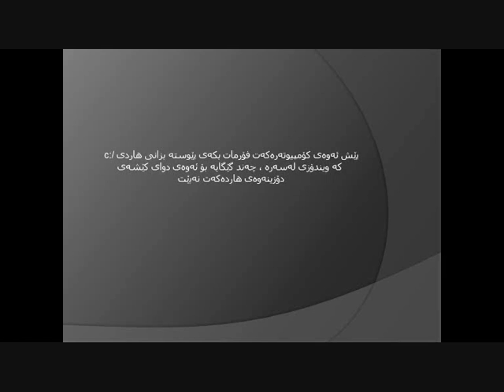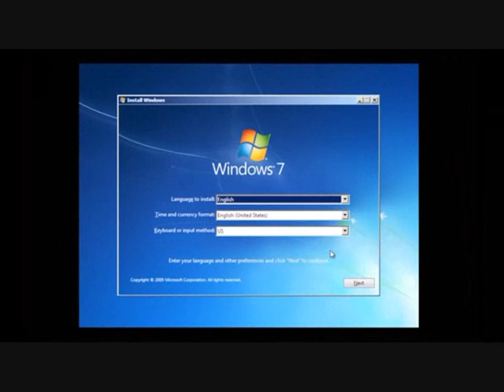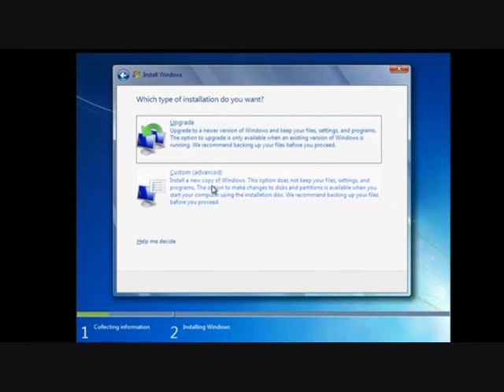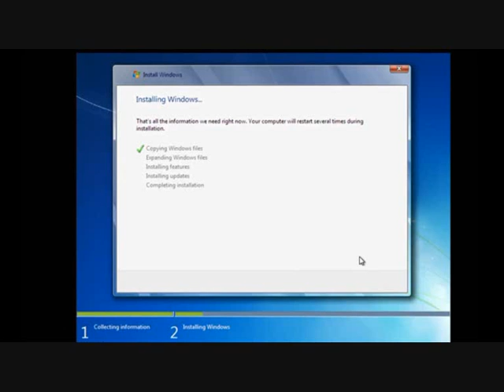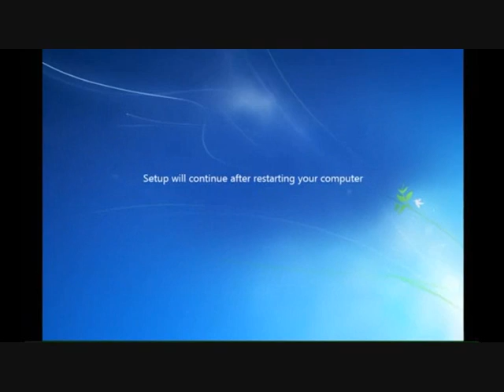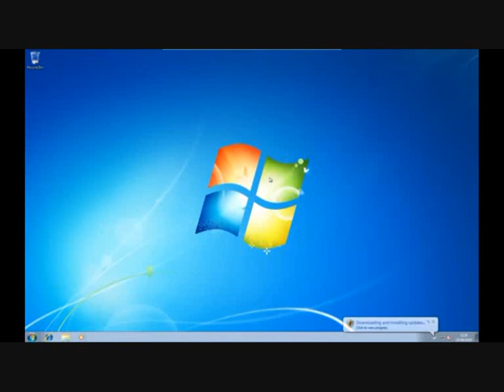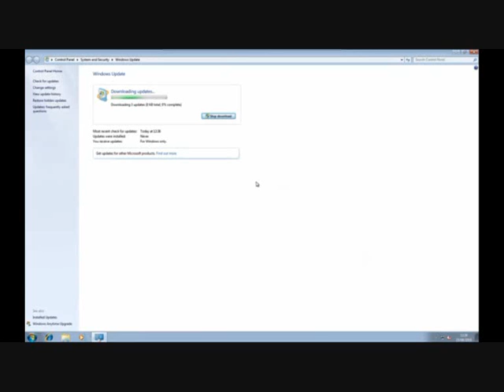فۆرمات کردنی ویندۆس 7 هه‌نگاو به‌ هه‌نگاو